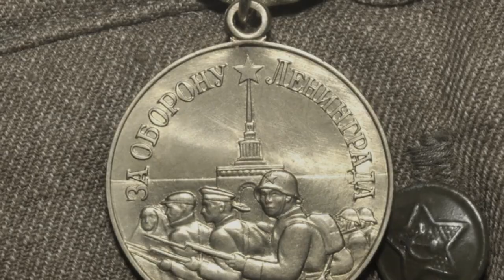Александр Шалунов - "Медаль за оборону Ленинграда" (Я.Дубравин - В.Суслов)